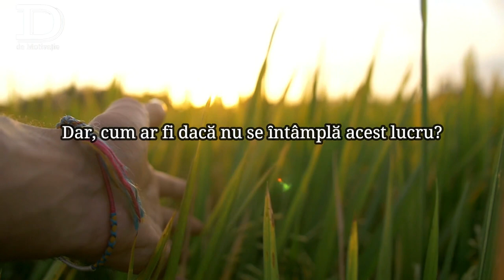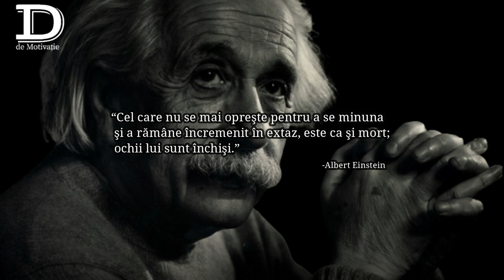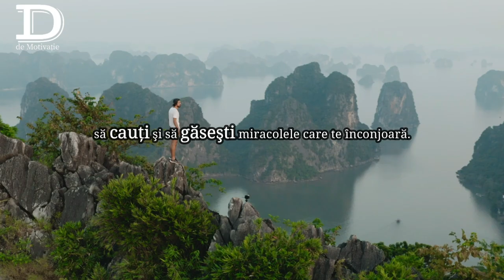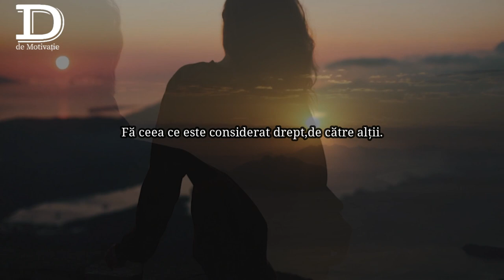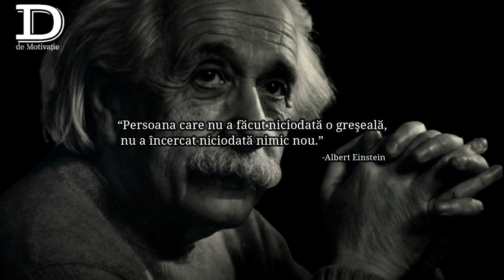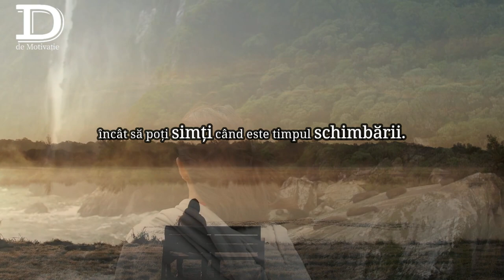ALBERT EINSTEIN - 13 CITATE CARE ȊŢI VOR SCHIMBA VIAŢA | VIDEO MOTIVAŢIONAL